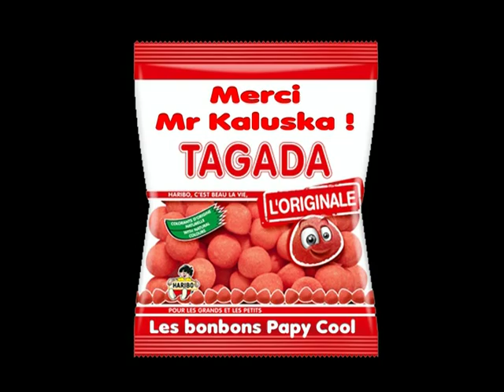Papy Cool vous souhaite tout le bonheur du Monde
Une chanson bien sympathique en l'honneur du départ à la retraite
du Meilleur Directeur du Monde !